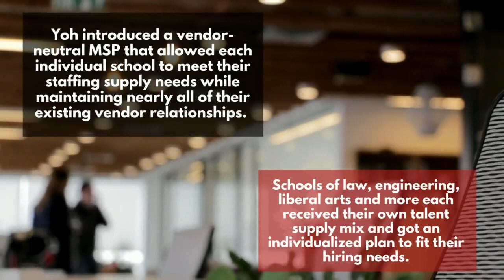School of Success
[Case Study] Centralization in a decentralized environment